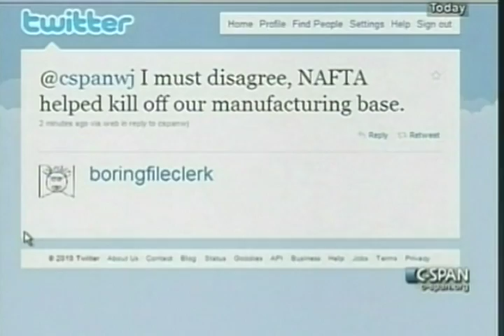Daniel Griswold Promotes Free Trade on C-SPAN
Protectionism is rising. The stakes for prosperity couldn't be higher. On C-SPAN's Washington Journal, Daniel T. Griswold discussed the virtues of free trade. Griswold is author of Mad About Trade and serves as director of the Cato Institute's Center for Trade Policy Studies.